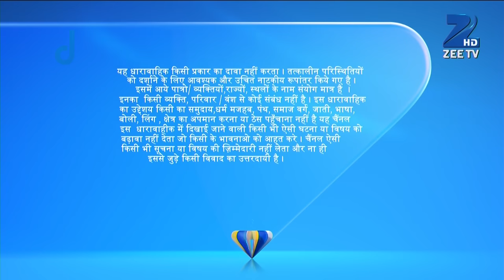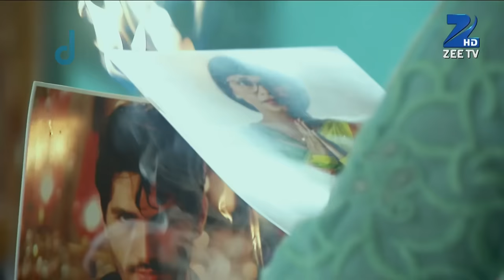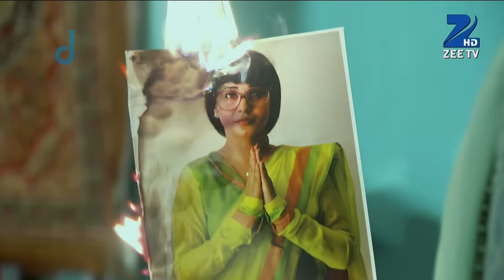Qubool Hai | Ep.727 | Shashi Kapoor ने तानी Sanam पे बन्दूक | Full Episode | ZEE TV